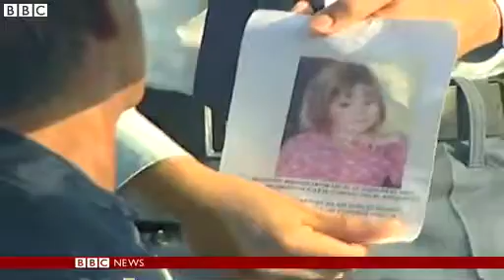Madeleine McCann Phone records may hold key, UK police say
Mobile phone records may hold the key to solving the Madeleine McCann case, Scotland Yard detectives believe.

Three-year-old Madeleine, of Rothley, Leicestershire, vanished on holiday in Praia de Luz, Algarve, in 2007.

Police are analysing data from thousands of phones belonging to people in the village at the time.

There are 41 potential suspects, they say